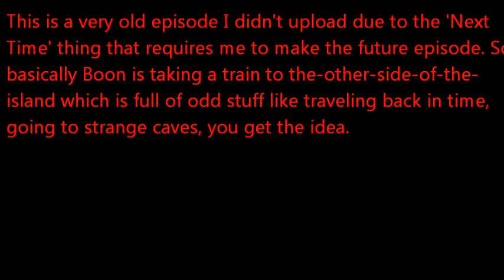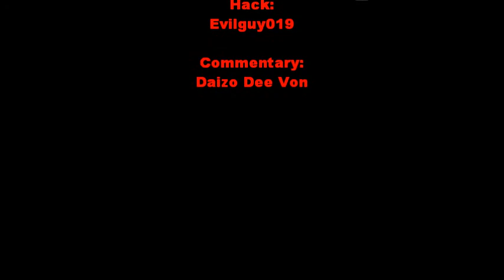SMW: VIP & Wall & Alaska MIX 5 - 16 - All Abord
Might as well upload another old episode of this. The sound quality isn't as great due to the fact that I made this episode before I found out about Stereo Mix.

:3
6-1: Livin' On the Deck (obviously =P)
:3
6-2: I Want To Go Back

Message at the start:
"I want to go back to that good old time..."
If that was your wish, consider it granted.
The Koopas and their families have put their all into the recreation.
So don't tell them it doesn't look quite right!

Box in Ice Land section:
To make this stage just as old as the original one, your newfangled fireballs won't have any effect on the ice.
So just be aware of that.
:3
6-3 (Red): Dragons of Fire and Soul

Box before the pipes:
- For the Unsatisfied -
If you've pressed the green switch, head right for some even more difficult danmaku.
Enjoy. (The key's there.)